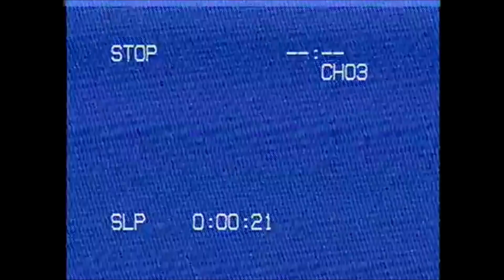[FREE] Dougie B x Kenzo Balla Dark NY Sample Drill Type Beat - "I'M BACK" | NY Drill Instrumental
This beat is NOT FREE. You MUST purchase the beat or your song will be taken down. No exceptions!!

(prod by Stryder x Abstrxkt)
MUST GIVE CREDIT